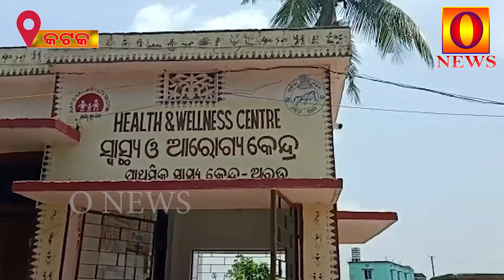ଟୀକା କେନ୍ଦ୍ର ରେ ମୁଖ୍ୟମନ୍ତ୍ରୀ ଙ୍କ ବ୍ୟାନରରେ ଲାଗିଥିବା ଫୋଟ ଚିରିଲେ ବିଜେପି କାର୍ଯ୍ୟକ୍ରତା